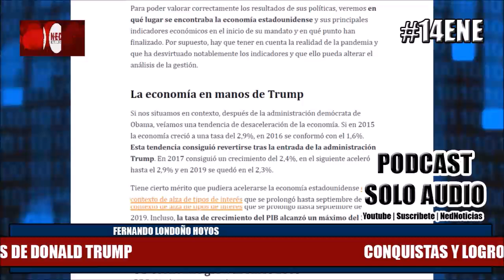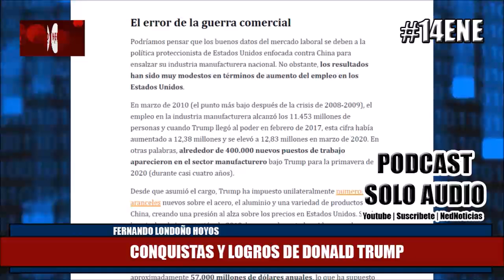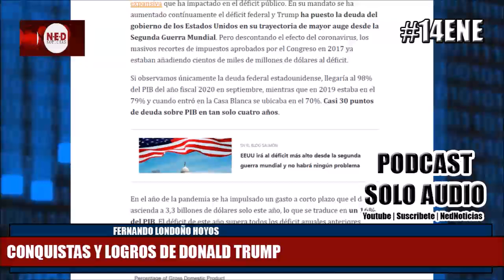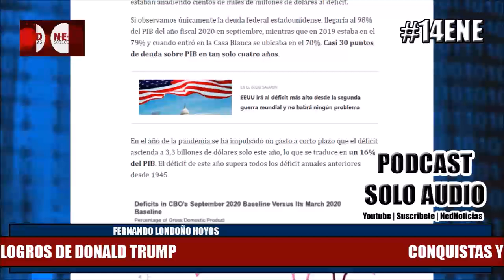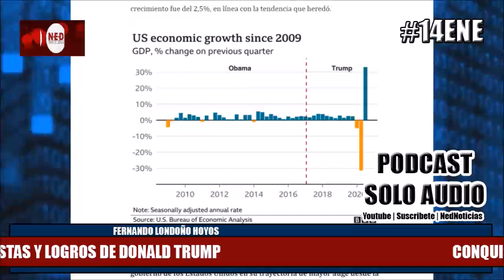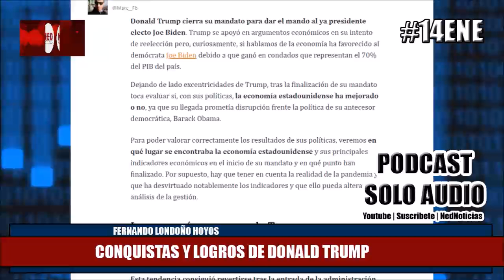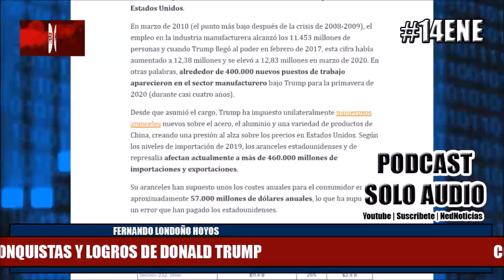CONQUISTAS Y TRIUNFOS DE TRUMP 14ENE Fernando Londoño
Fernando Londoño Hoyos en La Hora de la Verdad